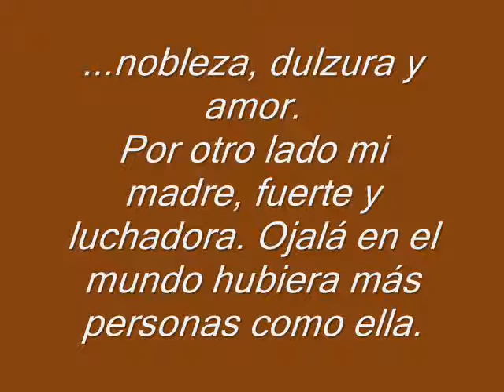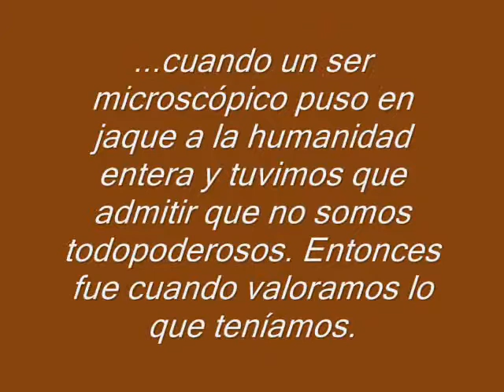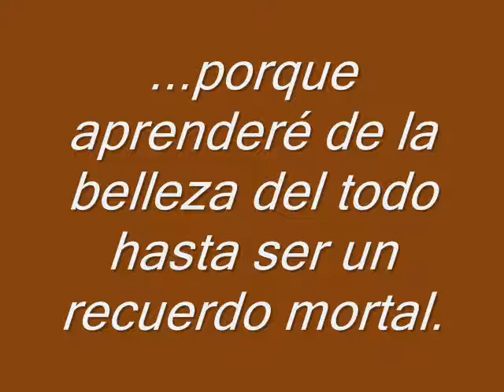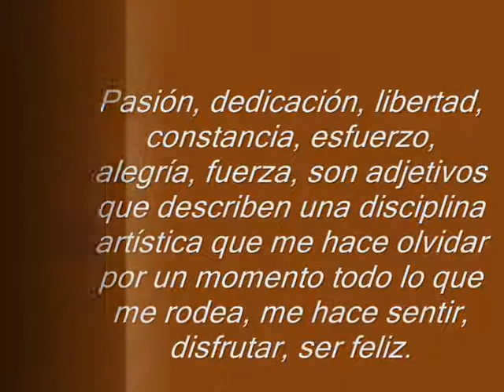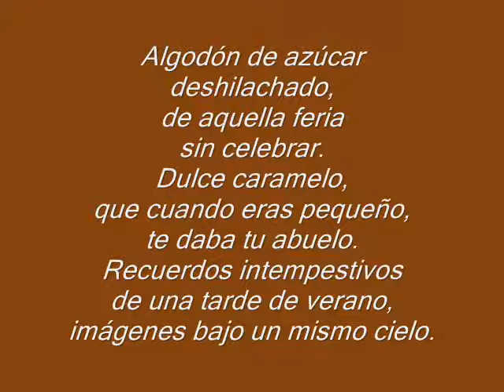Mi entorno en un clic y 50 palabras 2021. Concurso de foto y texto del I.E.S. Romero Esteo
Obras seleccionadas del Concurso de Fotografía y Texto del I.E.S. Miguel Romero Esteo (Málaga). A través de la síntesis de una imagen y 50 palabras los alumnos participantes transmiten su entorno físico y emocional al resto de la Comunidad Educativa.